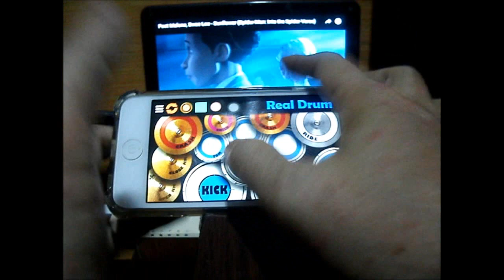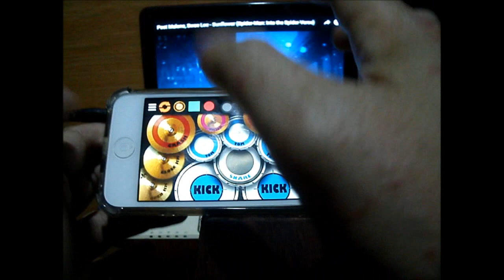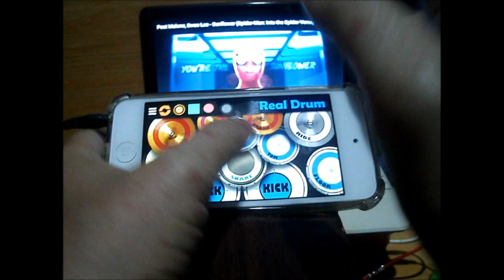Post Malone, Swae Lee - Sunflower (Real Drum App Cover by Raymund)